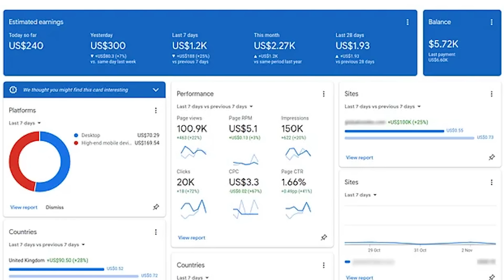BLOGGING In 2024 😒 | Hindi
Blogging In 2024.

Big thanks!

A few pieces of information are being re-shared with my audience from the @DecodingBlogging channel.

𝗕𝘂𝘆 𝗣𝗹𝘂𝗴𝗶𝗻𝘀, 𝗧𝗵𝗲𝗺𝗲 𝗔𝗻𝗱 𝗥𝗲𝗮𝗱𝘆𝗺𝗮𝗱𝗲 𝗗𝗲𝘀𝗶𝗴𝗻𝘀 🔥

★ ⚡ 𝗚𝗲𝘁 𝘁𝗵𝗲 𝗙𝗮𝘀𝘁𝗲𝘀𝘁 𝗪𝗼𝗿𝗱𝗣𝗿𝗲𝘀𝘀 𝗛𝗼𝘀𝘁𝗶𝗻𝗴 ★

✅ Buy Any Hosting Through Our Link And Get $300+ Worth of Premium Themes & Plugins in Return Gifts, More Details

☐ Liked?